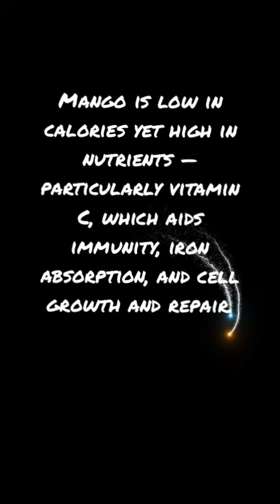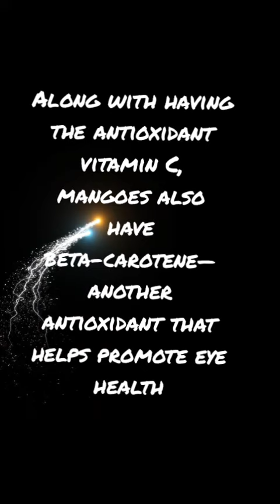Pineapple and Mango Juice Healthy & Nutritious 💖🌹🌹🌹🌹🌹🌹 By ModernGirlCreations Subscribe Like Share✨